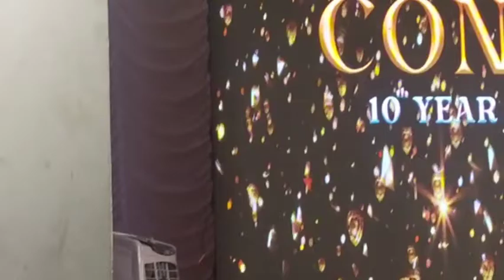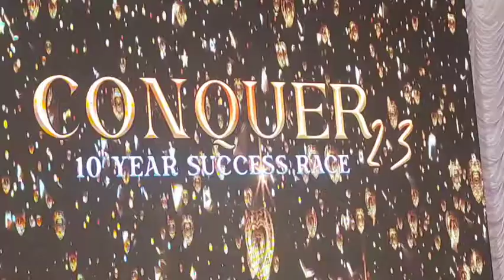MILIFESTYLE GRB CONQUER EVENTS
MILIFESTYLE SAJI PARAKKAL SIR UTC